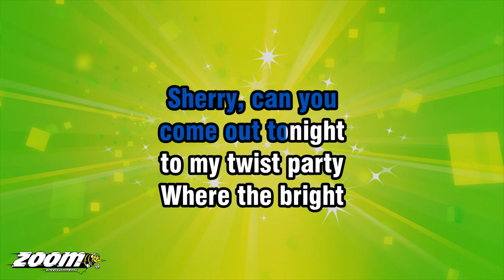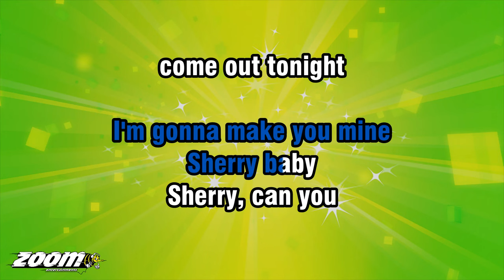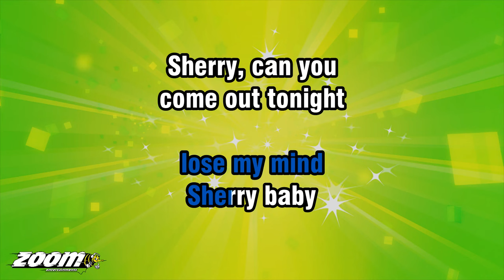The Four Seasons - Sherry - Karaoke Version from Zoom Karaoke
Song lyrics:

SHERRY, SHERRY BABY
SHERRY, SHERRY BABY
SHERRY BABY
SHERRY, CAN YOU
COME OUT TONIGHT

SHERRY BABY
SHERRY, CAN YOU
COME OUT TONIGHT

TO MY TWIST PARTY
WHERE THE BRIGHT
MOON SHINES
WE'LL DANCE THE NIGHT AWAY

SHERRY BABY
SHERRY, CAN YOU
COME OUT TONIGHT

YOU BETTER ASK YOUR MAMA
TELL HER EVERYTHING
IS ALL RIGHT

WITH YOUR RED DRESS ON
MMM, YOU LOOK SO FINE
MOVE IT NICE AND EASY
GIRL, YOU'LL MAKE ME

SHERRY BABY
SHERRY, CAN YOU
COME OUT TONIGHT

COME, COME
COME OUT TONIGHT
SHERRY, SHERRY BABY
SHERRY, SHERRY BABY
SHERRY, SHERRY BABY